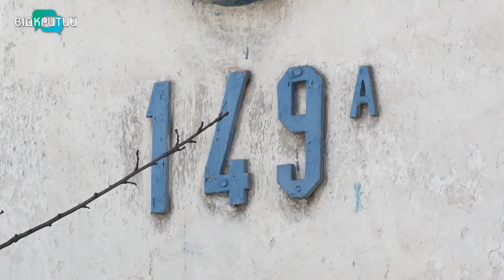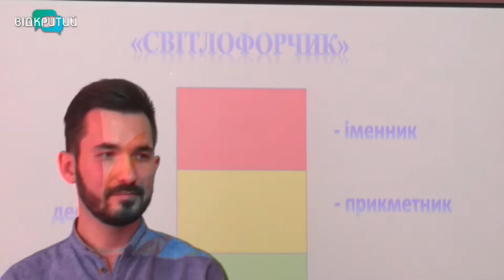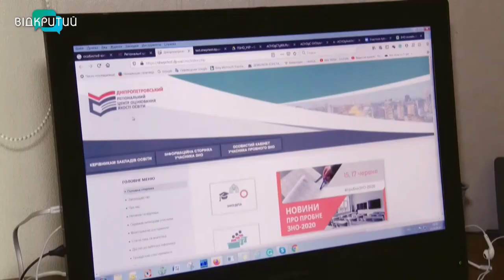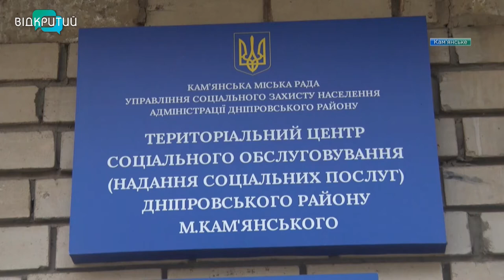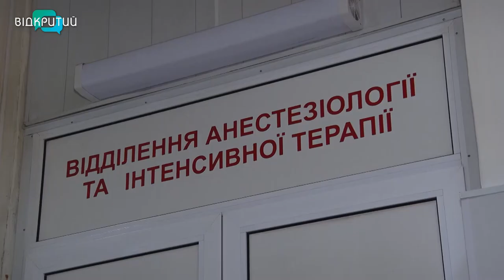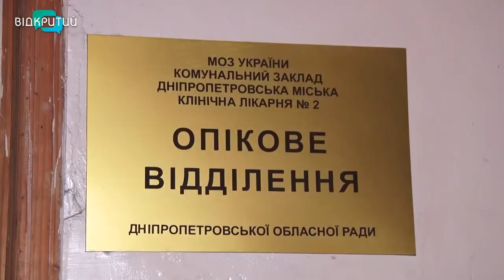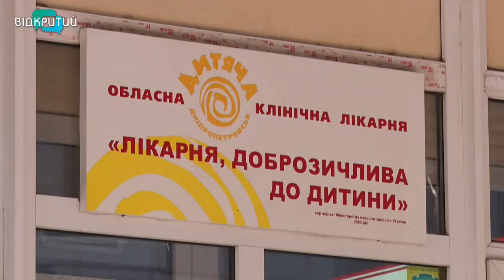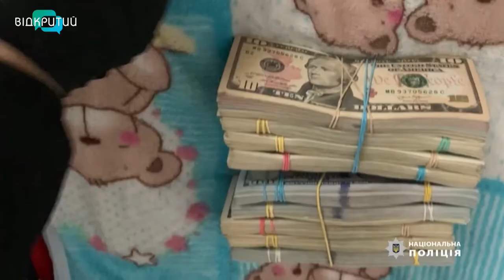Новини OPEN NEWS від 15 жовтня 2020 року 19:15